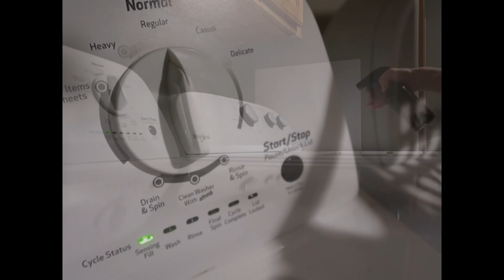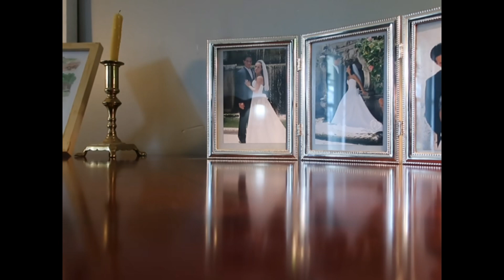Clean with Me | Really Tired | Date Night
Make up:

Eye brows

Eye shadow

Date night outfit:

Sweater #2 (the one I ended up wearing on date

:::::::PLEASE consider supporting my channel:::::::::

If you’ve been blessed by my channel and would to support me please donate

OR